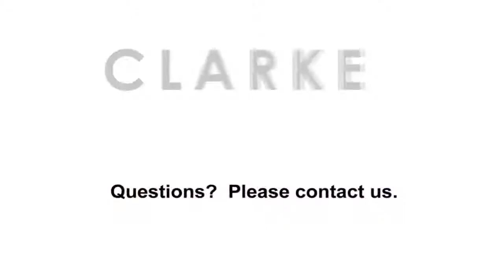1958 Abstract | Norman Lewis | Painting | African American Art